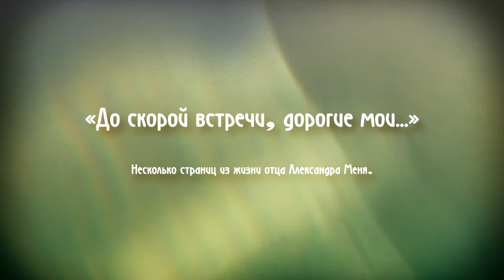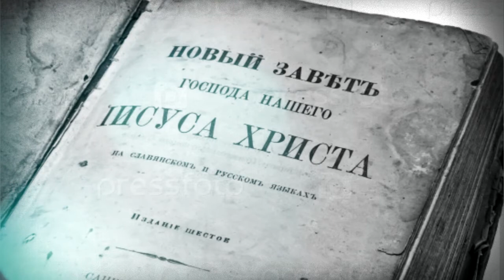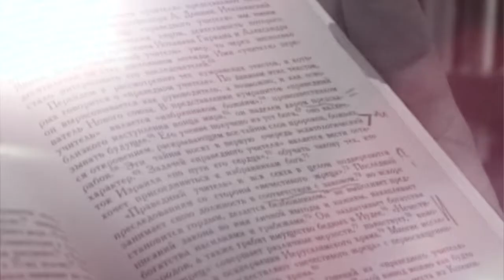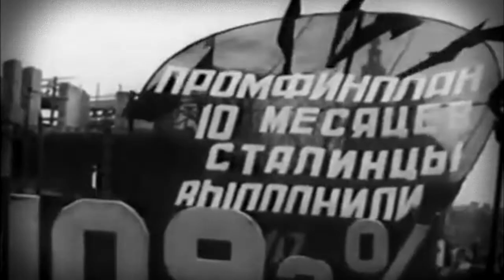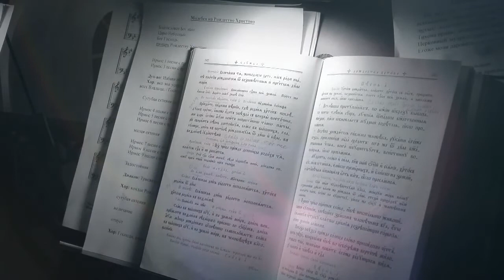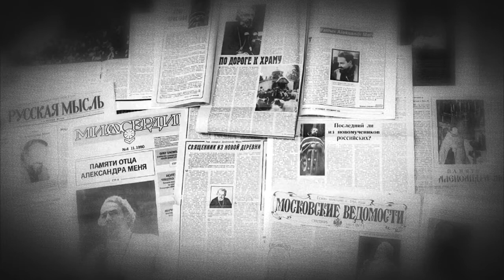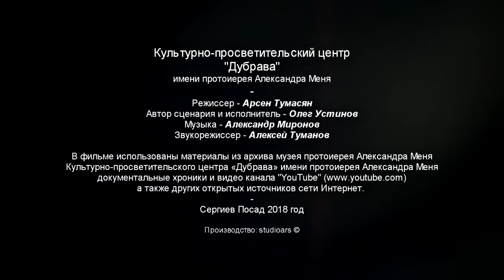«До скорой встречи, дорогие мои…»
Видео-версия о жизни протоиерея Александра Меня.
Текст читает: Олег Устинов.